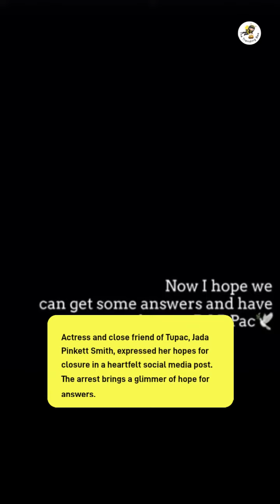Arrest in Tupac Shakur Murder Case: Long-Awaited Breakthrough in Hip-Hop Mystery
In a shocking turn of events, a suspect has been arrested in connection with the 1996 murder of iconic artist Tupac Shakur. Join us as we unravel this long-standing mystery and explore the latest developments in the case.